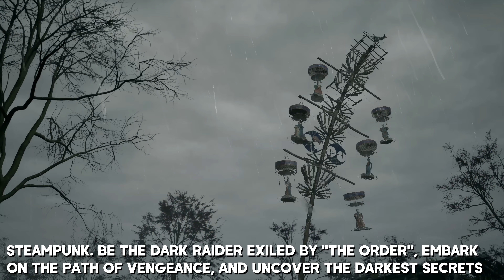New UNREAL ENGINE 5 Games coming out in 2023 & 2024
Best new upcoming games being developed in Unreal Engine 5 that will be released in 2023 and 2024. Latest game updates included. Please note that this list is my opinion and does not contain all UE5 games that will come out this and next year.

▬▬▬▬▬▬▬▬▬▬▬▬▬▬ ⬇ LIST ⬇ ▬▬▬▬▬▬▬▬▬▬▬▬▬▬▬

00:00 - The Relic
00:55 - Exiledge
02:42 - Evotinction
05:50 - Phantom Blade Zero
09:02 - Ghostrunner 2
09:54 - Lords of the Fallen
11:17 - Hell Is Us
12:32 - Black Myth Wukong (August 20, 2024)